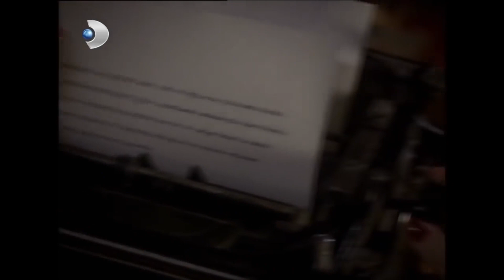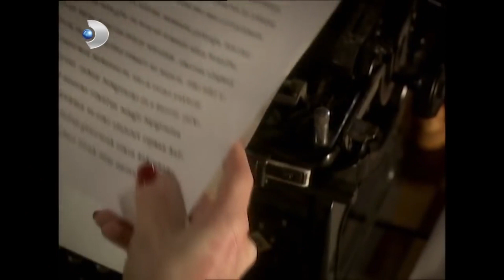Seher, Serap'a Mektup Yazdı! - Hanımın Çiftliği 46.Bölüm